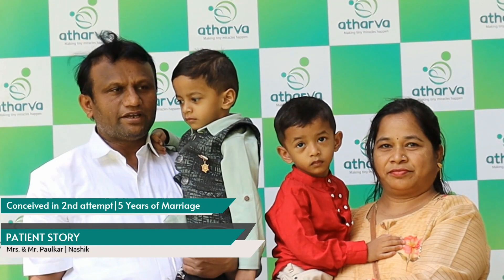From Infertility to Twins: Our IVF Success After 5 Years of Struggle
💚 Our sweet and cute couple Mrs. and Mr. Paulkar from Nashik share their experience with the doctor and staff.

👨‍⚕️ If you are starting IVF at Atharva infertility centre or have had previous failed attempts of IVF, this video is a must-see to conquer your fertility journey.

💚 There is no greater gift than the gift of life. Experience the wonder and joy of motherhood with Atharva infertility centre, Nashik.

👨‍👨‍👧‍👧70% + success rate of IVF.
👶🏻1500+ Live IVF Babies delivered.
📅15+ of Experience
✅ Specializes In Treating Couples Who Have Had Failed IVF Cycles.
✅ Highly experienced and dedicated doctors
✅ Complete Treatment Under One Roof.
✅ Handled More Than 10000+ Pregnancy Cases

Infertility Successs Stories.